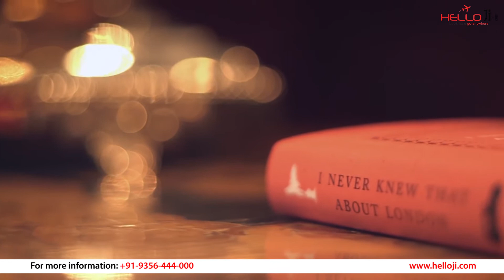Four Seasons Hotel London at Park Lane | 5 Star | U.S. | HH295 | Helloji.com